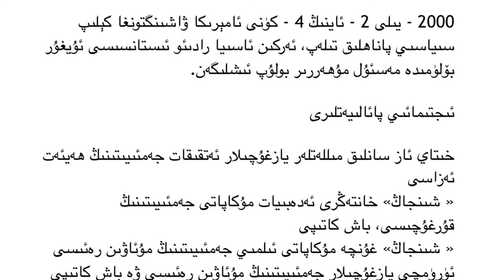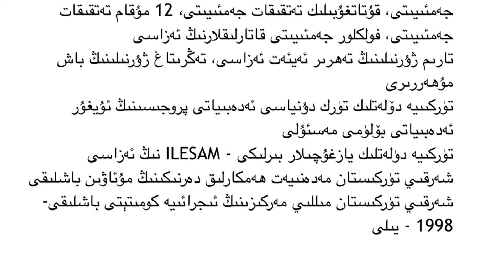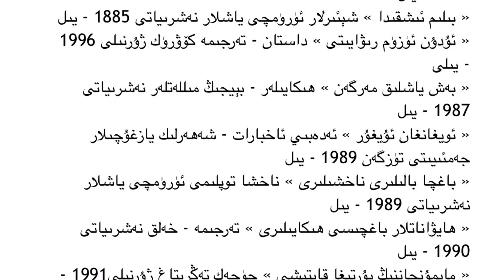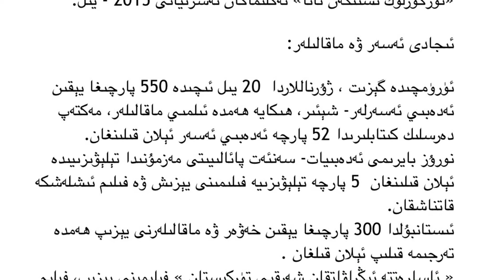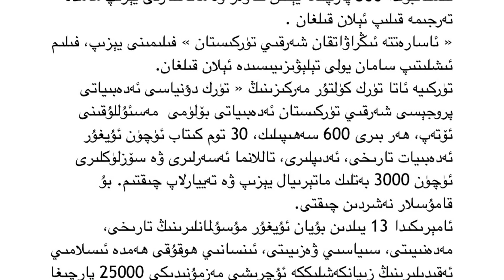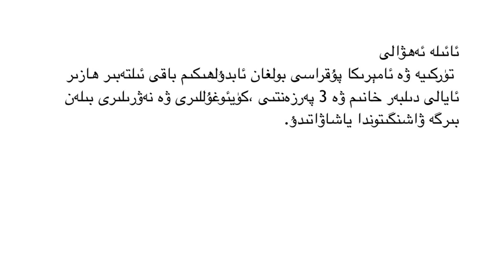Abdulhekim Baqi Éltebir